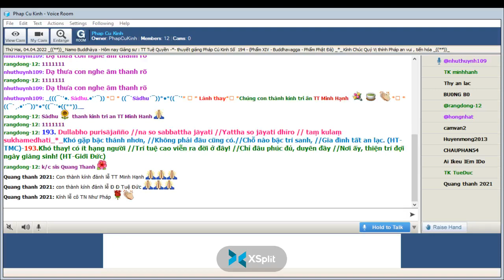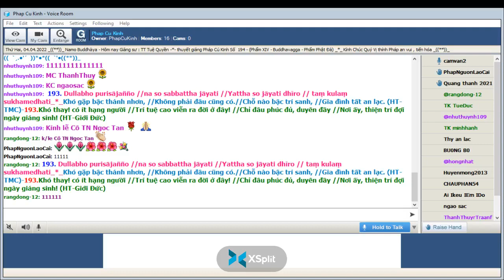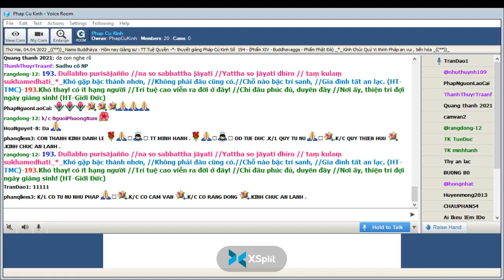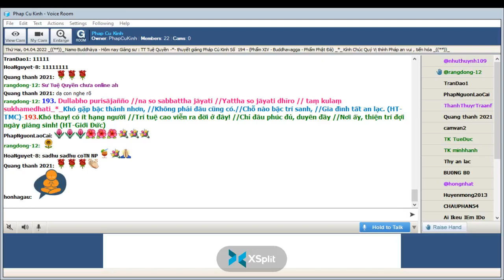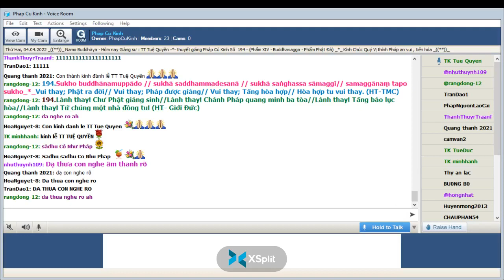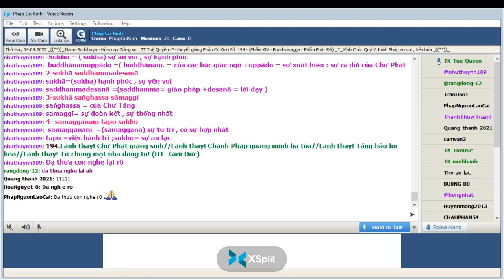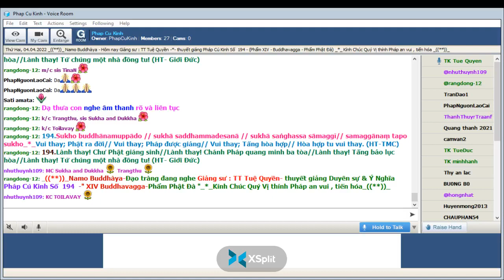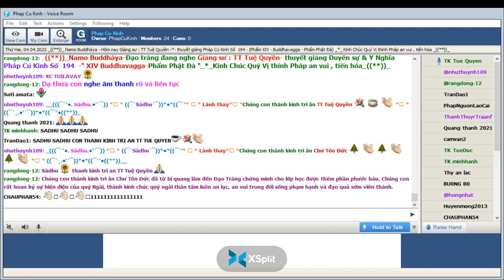04-04-2022 Room Phap Cu Kinh Thứ Hai.TT Tuệ Quyền giảng Pháp Cú Kinh Số 194.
Phap Cu Kinh Thứ Hai Apr 04-2022.TT Tuệ Quyền giảng từ vựng, ý nghĩa & duyên sự Pháp Cú Kinh Số 194-*--*---*--*---Đức Thế Tôn Ngài ngự tại Jetavana-đề cập đến : Sự bàn luận của các vị Tỳ Khưu "XIV Buddhavagga-Phẩm Phật Đà " -*-